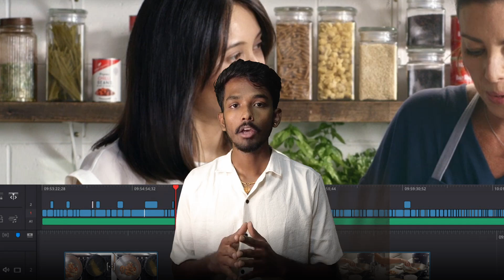Types of Cuts Use in Movies | Mr QueenSon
Types of Cuts they use in movie for filming the footage
1. Hard Cut
2. Jump Cut
3. L Cut
4. J Cut
5. Cut on Action
6. Cross Cutting
7. Cut Away
8. Match Cut
9. Smash Cut
10. Cross Fade
11. Camera Movement Cut
12. Invisible Cut